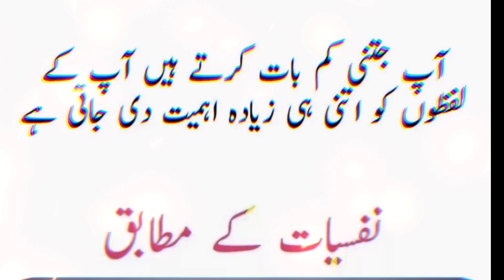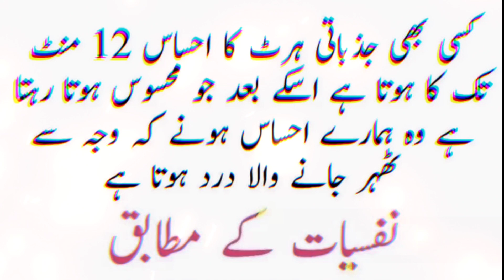Dunya ki 30 hairat angaiz maloomat |Urdu kahanian aur Maloomat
maloomat, dunya ki maloomat, hairat angaiz maloomat, Urdu video, informative video